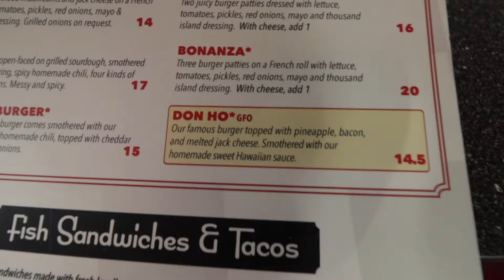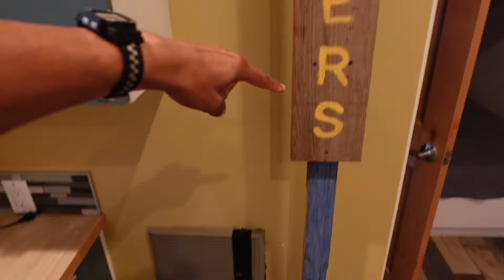The Musician Lifestyle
Snap: @marcabarrios